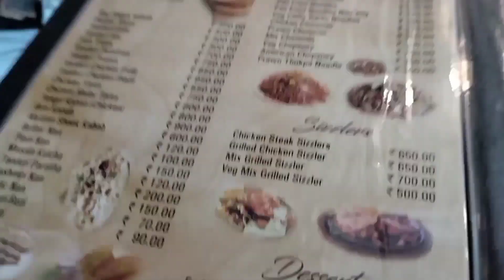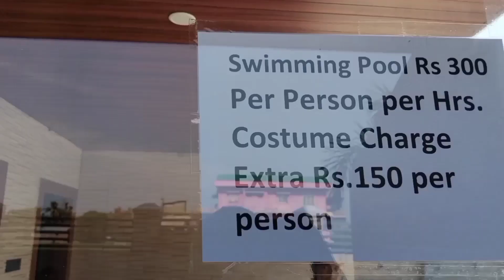Silchar Sagarika Resort || Rongpur VIP Road - (788009) || Swain Unique 🔥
Find & follow me on - IG : swainuniqueofficial